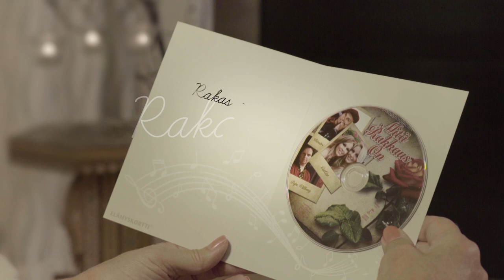Henry Theel - Liljankukka